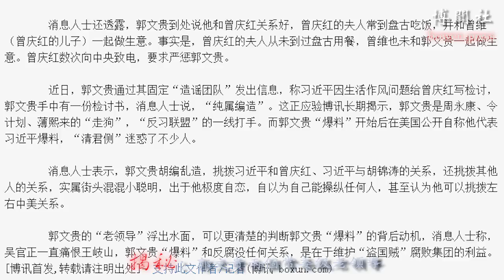揭秘：郭文贵两个常委级老领导